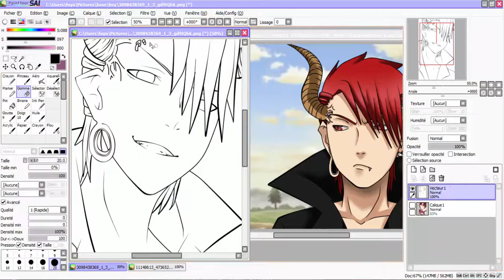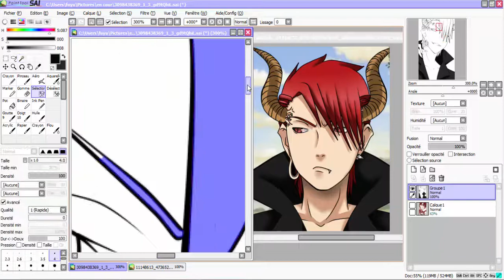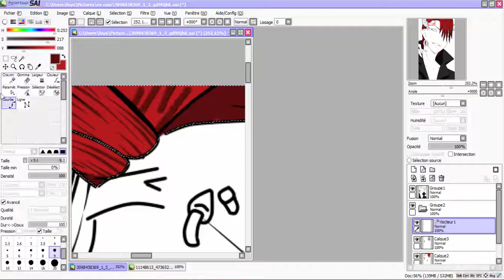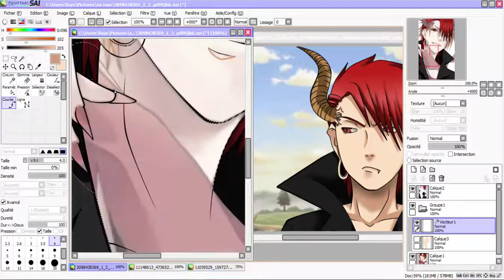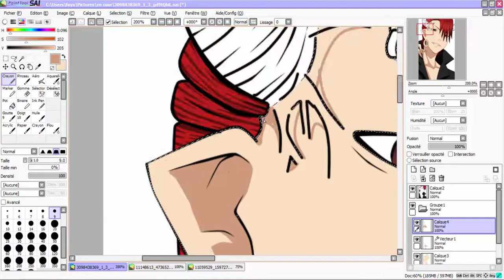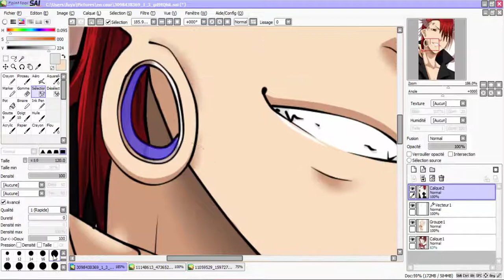Speed Paint RPC PTS [Akuma]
Akuma mode sexy sadique *^* Cx